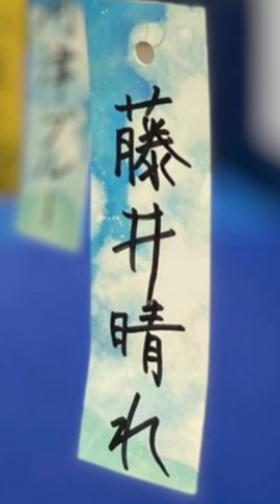真夜中に風さんへのエールを送る配信っ！寝られない〜😂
あーもー、いてもたってもいられないっ！！
寝られなーい💦

ということで真夜中の配信です😂